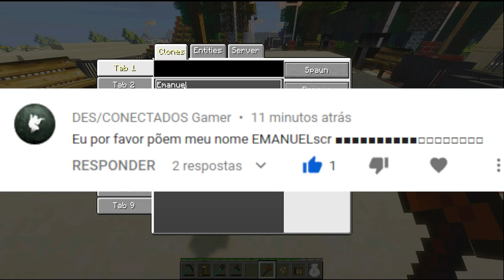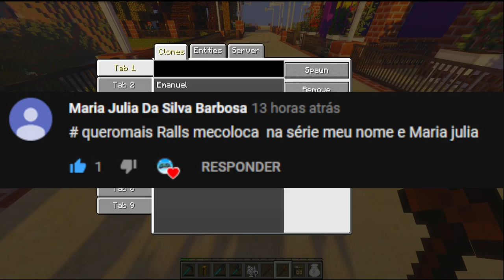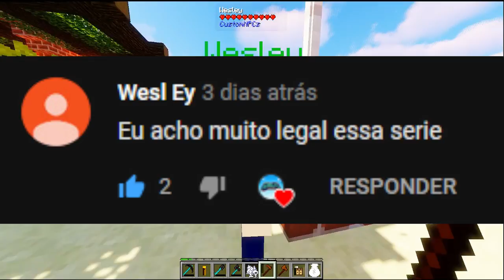A SALAMANDRA TA EM CASA = MINECRAFT ZOO #14 (MODPACK 1.12.2)